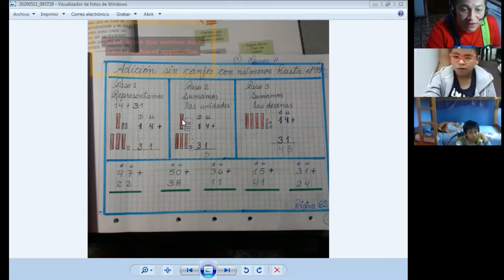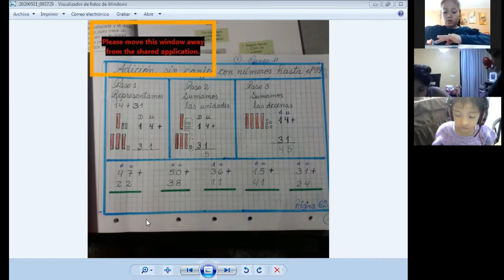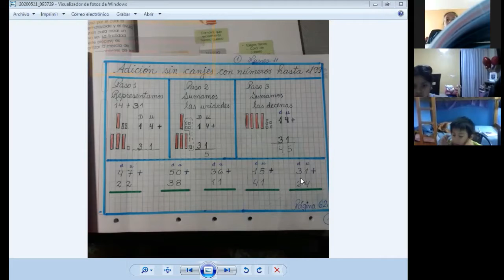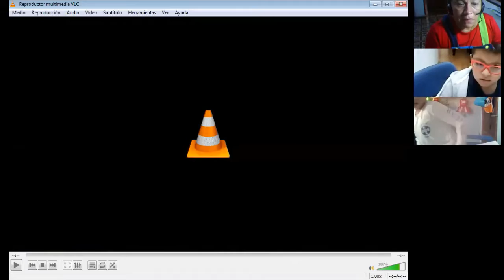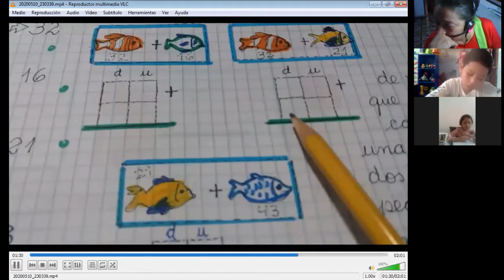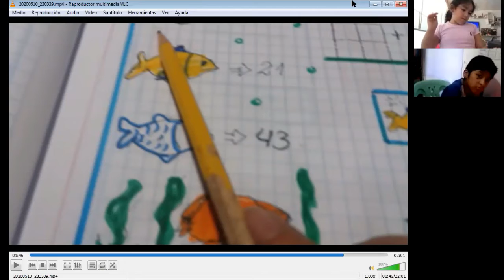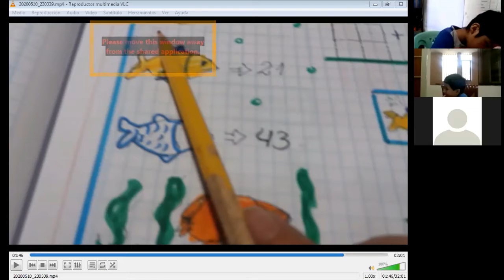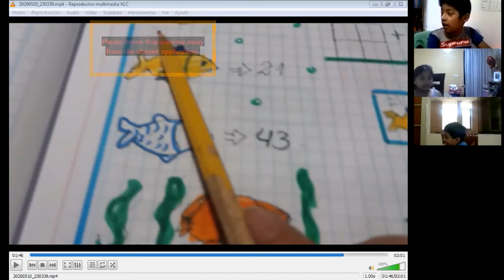SUMAS SIN CANJE - MATEMATICAS - 2do. PRIMARIA - 11/05/2020